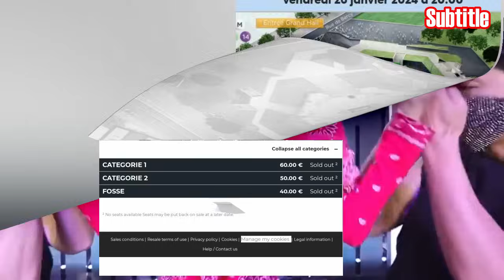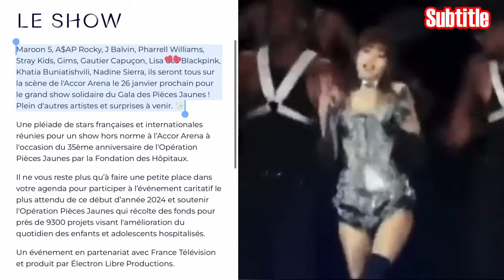Lisa Arrived in Incheon Korea! Tickets Sold Out, Soloist Lisa is Coming! Fashion airport Rp: 15M!